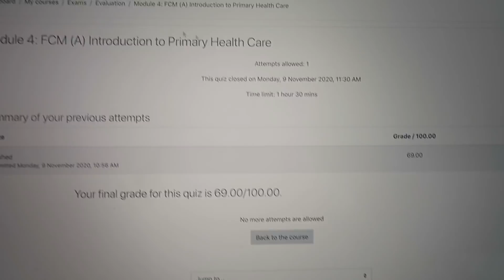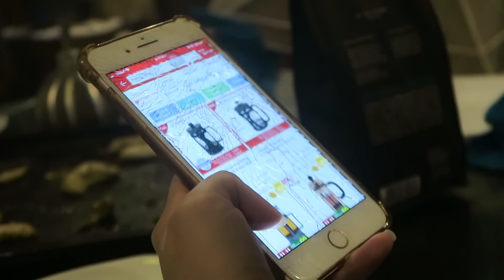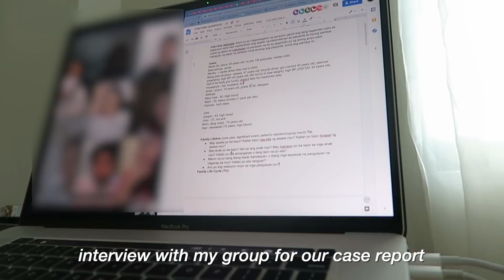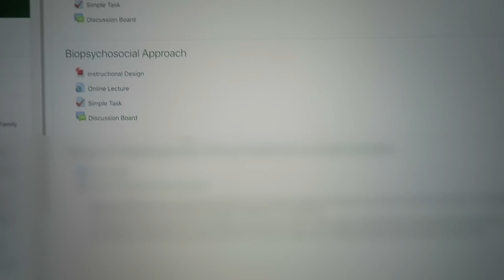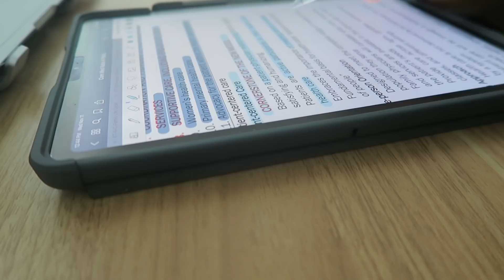realistic life of an online med student 👩🏻‍💻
SURPRISE!! 🥳 Uploading my video tonight instead of Mondaaaay hehe

“Failure happens all the time. It happens every day in practice. What makes you better is how you react to it.” - Mia Hamm

Lukrembo - bread